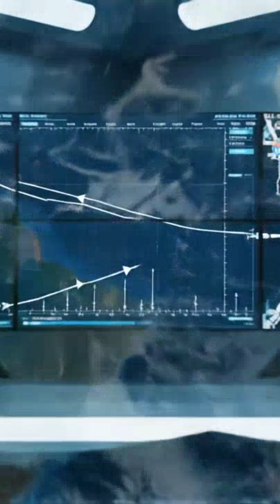Life Million Years Ago | Sabertooth Surprise: Would Ancient Predators Thrive in Today's Ecosystems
The Sabertooth Tiger (Smilodon) was the ultimate killing machine of life million years ago. But if we brought them back today, would they rule the food chain or go extinct again? In this episode of Prehistoric Planetaries, we simulate the ultimate invasive species scenario.

We analyze whether Pleistocene predators could hunt modern prey, survive the current climate, and compete with modern lions, tigers, and bears.

🧬 In this video, we simulate:

Prey Dynamics: Could a Sabertooth catch a modern gazelle or cow?

Competition: Smilodon vs. African Lion – Who wins the territory?

The Urban Jungle: How would ancient predators handle human cities?

The Verdict: Would they thrive, or are they too specialized for 2026?